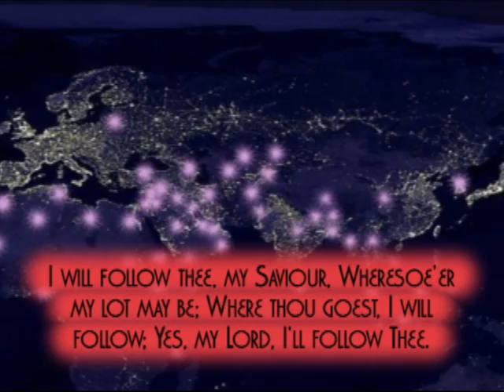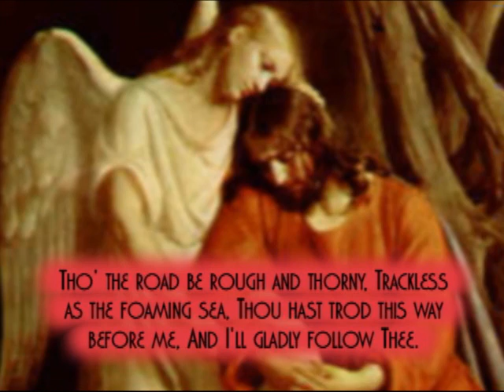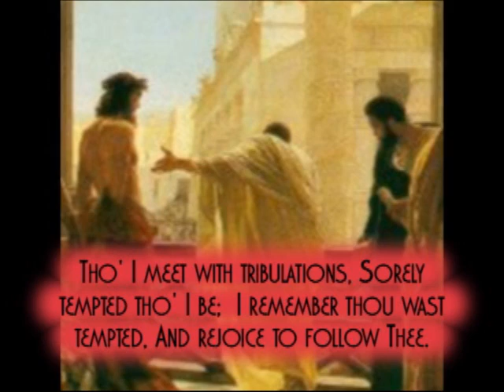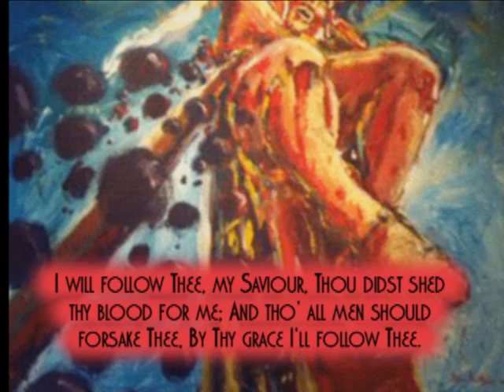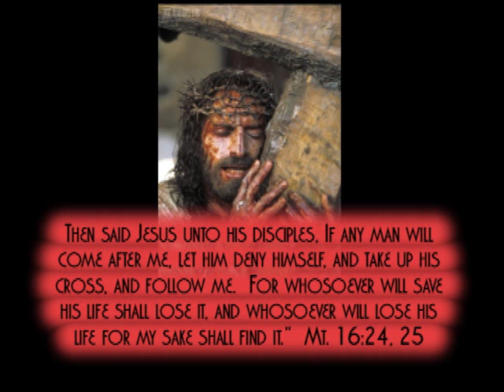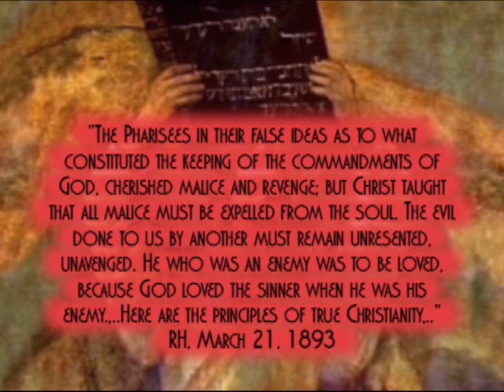047 I WILL FOLLOW THEE, MY SAVIOUR.wmv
The cross of Jesus of Nazareth is the basis for our salvation!  The blood spilled on Calvary paid for our sins and satisfied the claims of a broken law.  If we belong to Jesus then, we will follow Him anywhere and anytime!  Enjoy this classic Advent hymn which will live forever!
Chico